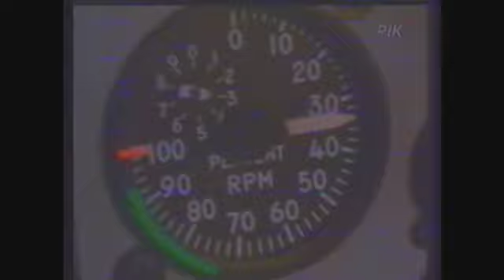Ματιές στον Κόσμο - Εύη Παπαμιχαήλ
Εκπομπή ποικίλης ύλης από το ΡΙΚ, τη δεκαετία του '80.